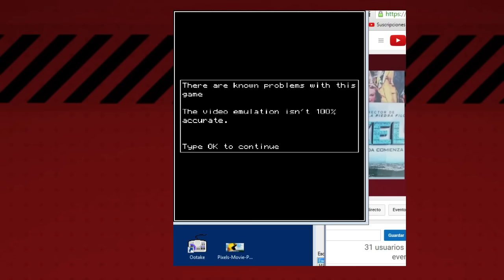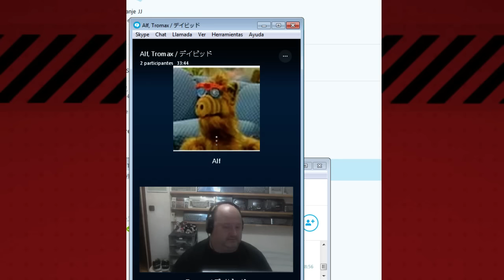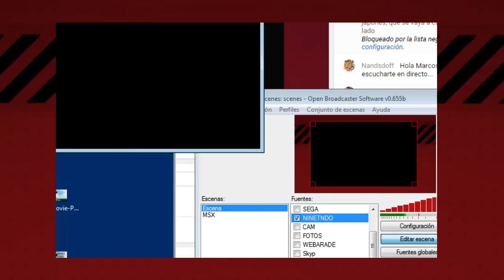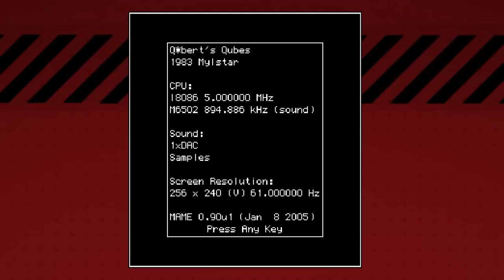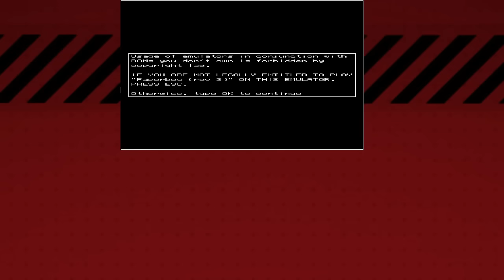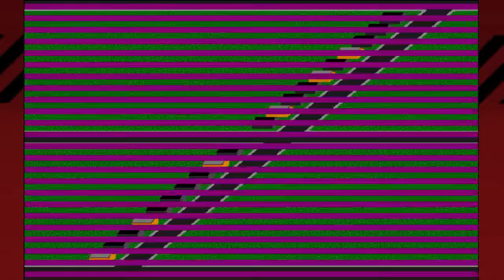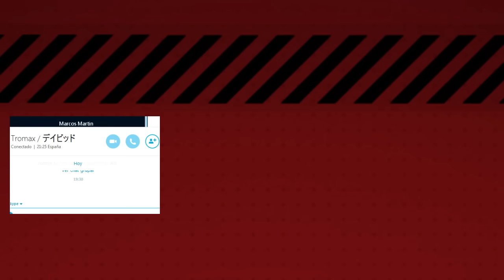Domingos con Juanje y CIA: Especial Pixels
en el domingo de hoy, repasaremos los juegos de Arcade que aparecen en esta pelicula y hablaremos con vosotros que la hayais visto que os ha parecido, reparto y en medida de lo posible disfrutar de todos los juegos que en ella aparecen, sino todos, los mas representativos
Saludos! :)